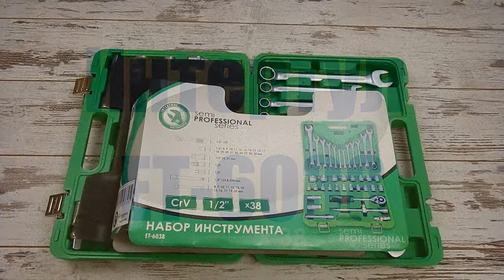Набор головок с ключами Интертул ЕТ- 6038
Набор автоинструментов Интертул ЕТ - 6038 состоит из 37 единиц инструмента и кейса. Подойдет для повседневных бытовых задач на откручивание и закручивание крепежей собственного автомобиля. Идеальный вариант для подарка мужчине. Рабочий квадрат 1/2. Трещотка 72 зуба. Кейс пластиковый с металлическими замками. Материал инструмента - хром ванадиевая сталь.